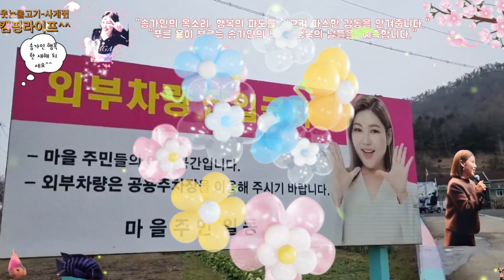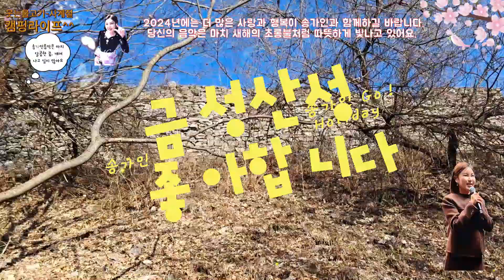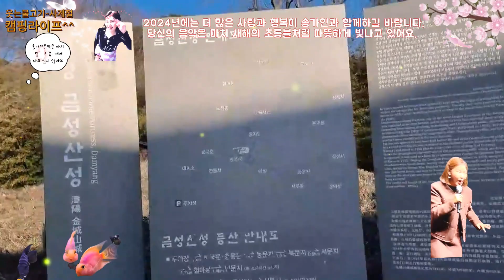송가인~공원,생가,금성산성여행🌱🌼🌷웃는물고기~🌱🌈💕송가인의 노래는 마음을 따뜻하게 만들어주고, 푸른용의 해에는 행복과 행운이 노래의 속에 담겨있습니다~🌱💕웃는물고기~사계절 캠핑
Song Ga-in~Park, birthplace, trip to Geumseongsanseong Fortress🌱🌼💃🌷🌈LaughingFish~🌱🎶🌈💕🌼"Song Ga-in's songs warm the heart, and in the year of the blue dragon, happiness and luck are contained in the songs. ."~🌱🎶🌼🌈💕LaughingFish~Camping in all seasons